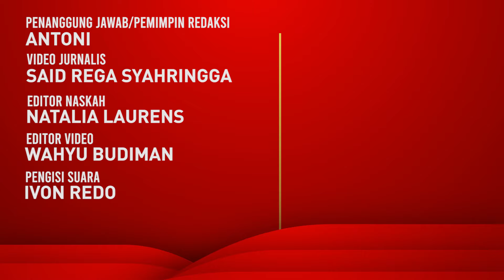Cing Abdel Achrian Turut Orasi di Depan Gedung DPR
Komedian Abdel Achrian alias Cing Abdel ikut berorasi saat aksi demo tolak RUU Pilkada di depan MPR/DPR, Jakarta Pusat pada Kamis (22/8/2024).